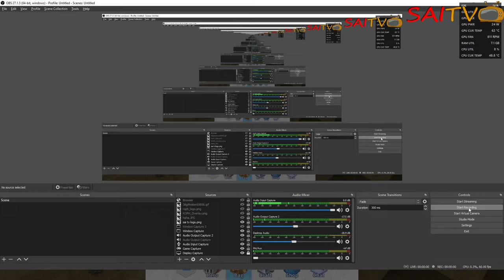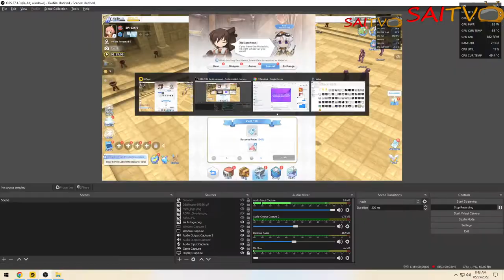PRO THINGS ON RAGNAROK LABYRINTH NFT THAT NEWBIE DIDNT KNOW | PARA SAAN BA ANG PORING HAT? | 3STAR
►SOFTWARE FOR RECORDING OBS
►CASE FAN Deepcool FC120 3 in 1 RGB Silent Operation Up to 1800 RPM White
►Graphics Card Gigabyte RX 570 GAMING 8GB v2
►Motherboard MSI A320M A PRO MAX
►RAM GSkills 16GB 3200Mhz
►Power Supply Thermaltake PS-SPR-0500NHSAWU-1 Smart RGB 500W
►Mouse Delux M700 Wired Gaming Mouse A825 Ergonomic Lightweight RGB
►Keyboard RAKK Lam-Ang Lite RGB Mechanical Gaming Keyboard Outemu PBT
►Gaming Headseat Maono AU-MH601 MH601 Professional DJ Studio Monitor
►Gaming Speakers Creative SBS A320 2.1 Multimedia Speaker

Game Information
Ragnarok Labyrinth NFT is the first official Ragnarok Online IP with NFT elements, launched in the South-East Asia, operated by Gravity Game Link (GGL), an Indonesian branch of Gravity.

Ragnarok Labyrinth NFT is a 'Time-Effective' MMORPG mobile game genre, featuring maze dungeons which contains memorable stages and monsters from the Ragnarok Online world. Aim to not only provide a-maze-ing game experiences, but also to reward players digital financial assets which can be obtained with every minute of play.

Ragnarok Labyrinth NFT Core Features :
• Auto-Play
Defeat MVP and Monsters with your fellow players through Autoplay. No manual grinding required!
• 'Sharevice'
An unique feature to enable users to grow characters by sharing them with other users.
• Labyrinth
A variety of innovative Maze Dungeons await, with increasingly complex and challenging patterns to acquire exquisite treasure
There will be both PVP duels and Raids. Become the strongest and get rewards
• Community
Join a guild, chat with all the members and develop your guild to become the strongest one along with your friends
• Upgrade System
Refine various kind equipment, gears and cards, make your journey and challenges easier to overcome
• Auction House
Buy, trade and sell various goods among the players

Check our official Website and Community Platform for further information of Ragnarok Labyrinth NFT.